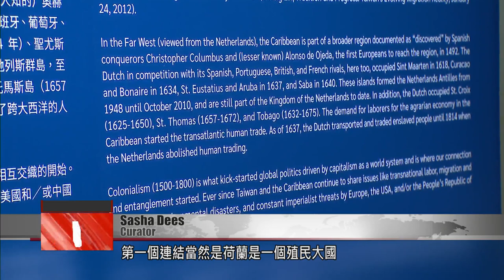Exhibit showcasing works of Caribbean artists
A new exhibit in Taipei brings to light the history of the Caribbean islands and the global issues they face. The video and new media works of seven Caribbean artists are on display. Our very own Stephany Yang spoke to the exhibit’s curator Sasha Dees to find out more.

This video was created by Sharelly Emanuelson. The video showcases St. Maarten after a severe hurricane. You can hear voices, wind, and animals. This work explores the concept of coexistence and delves into the subject of national unity.

Sasha Dees
Curator
In Taiwan, you have typhoons and earthquakes. That happens in Haiti with the earthquakes. It happens in St. Maarten, which is one of the islands that belong to the Dutch kingdom still. There is that similarity as well. The work talks about endangered plants and species which I think Taiwan has a lot of as well.

The exhibition also explores how colonialism, globalization, and imperialism have influenced the world, and how different nations face the same struggles. The exhibition is curated by Sasha Dees from the Netherlands. Dees has spent many years researching issues related to Caribbean countries. She plans to stay in Taiwan for three months. Through her studies and observations in Taiwan so far, there are many similarities between Taiwan and other Caribbean countries.

Sasha Dees
Curator
The first connection of course is that the Netherlands was a colonial power. We colonized countries both in the Far West and Far East. The Netherlands was also the first to colonize Taiwan. That is a literal connection. Although, Taiwan it was only 40 years. The Caribbean has been a much longer time. That made me spark my interest to see what other connections are there. There are other issues like sovereignty of course. Can you be your own country in this time and age? What are the problems you walk into? Translational labor.

The works explore global issues including cross-regional labor, climate change, protests, identity, the immigrant experience, and sustainable development. The exhibit features six pieces of artwork from seven Caribbean artists, including two from Taiwan’s diplomatic allies from Haiti and Saint Vincent and the Grenadines.

This work is by Nadia Huggins. “Circa No Future” documents the story of boys from Saint Vincent and the Grenadines swimming in the sea.

Sasha Dees
Curator
This work shows a very poetic way the sea and how local people really engage with the sea and how young boys become adults. How we all know that feeling of jumping into the sea and you feel very free and your worries disappear. You can actually really become your true self. I thought that was also a nice link to Taiwan, who is currently so much trying to develop this identity to really stand out as its own country.

The exhibition will be held at the Museum of Contemporary Art Taipei till July 16.